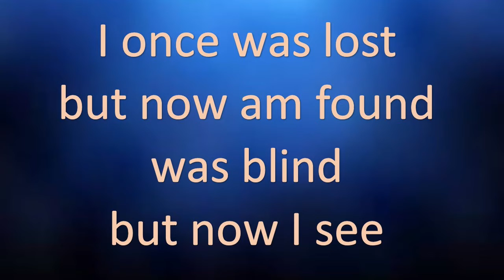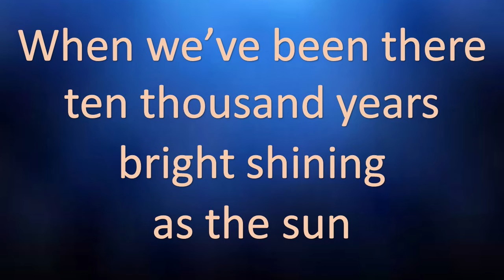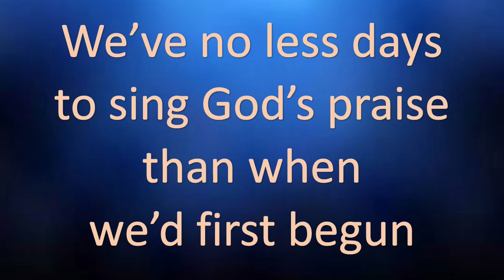Amazing Grace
I use this channel to provide easy font large print sing-a-long videos for small churches like mine.

This is perhaps the most famous hymn in the world.